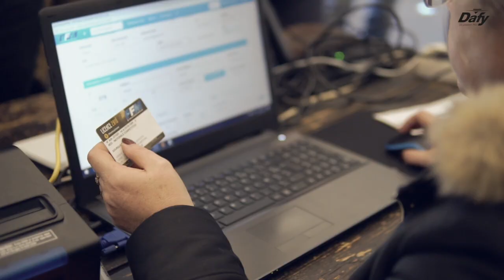CFS 2019 -Team Dafy Michelin Wonderbike - Hossegor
C'est la plus belle plage du championnat , vous l'avez deviné c'est de Hossegor que nous parlons!
Images de Cyril Porte , enjoy  mes tontons , n'hésitez pas a claquer des pouces bleus!